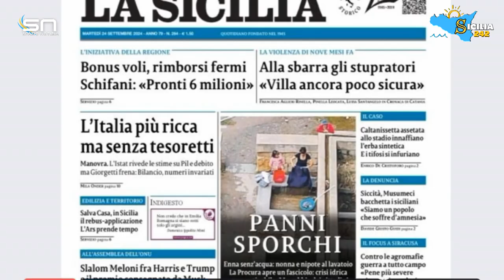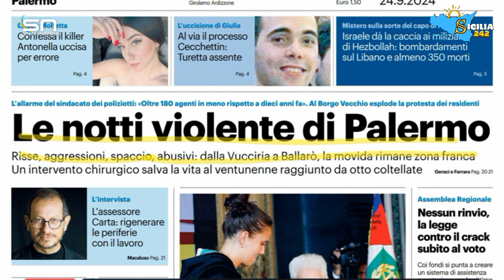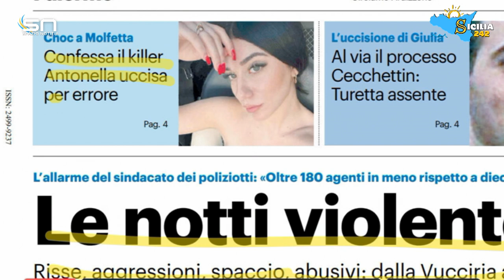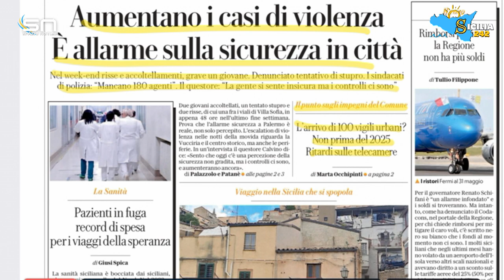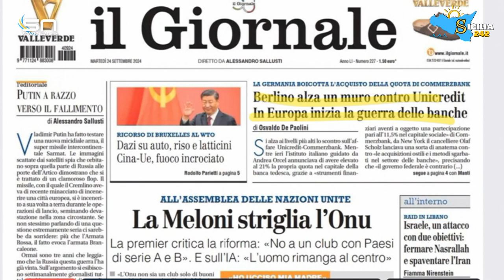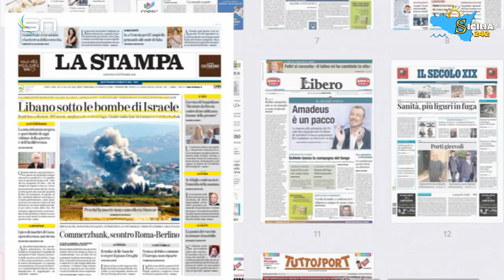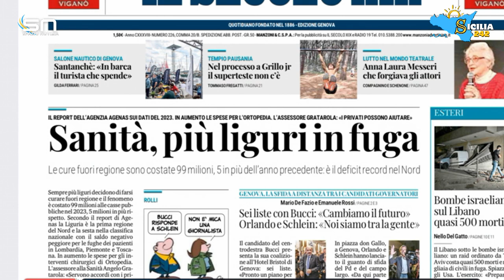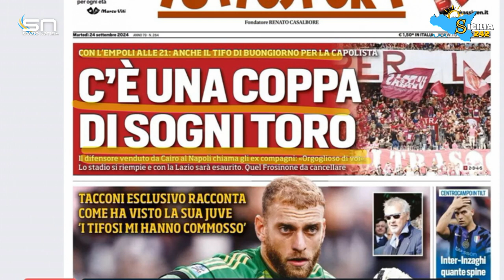Rassegna Stampa (24 settembre 2024)